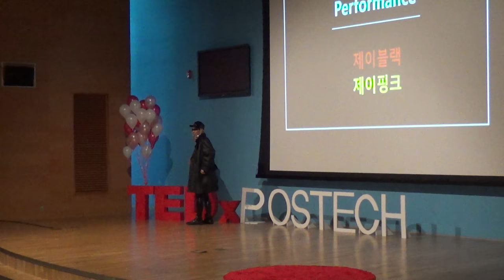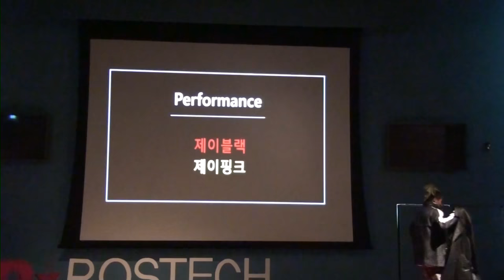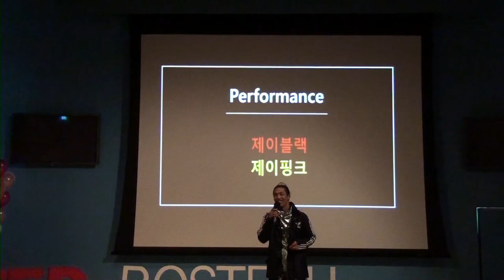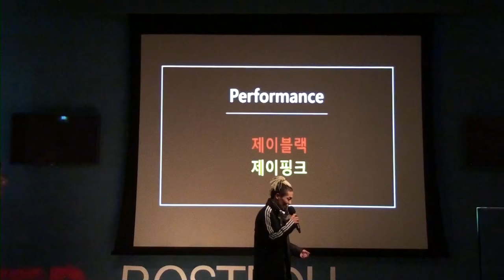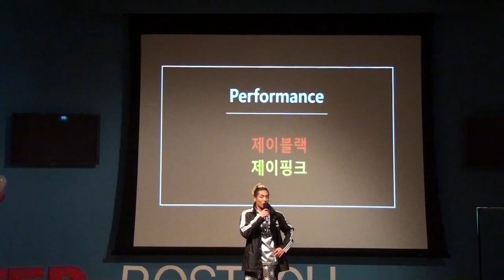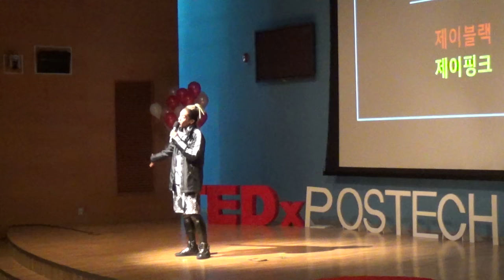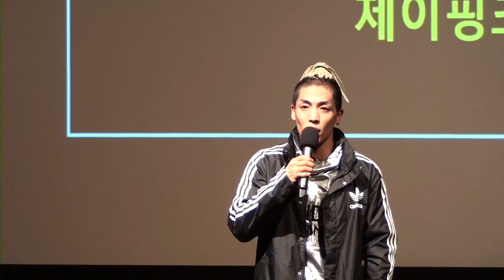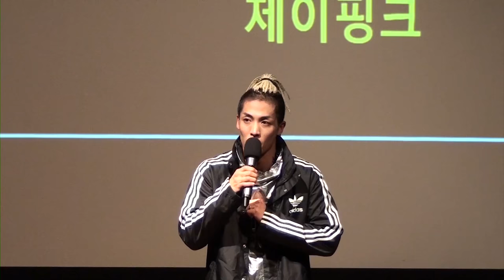Break the Gender Limit with Dance | Cho Jinsoo | TEDxPOSTECH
dancer / he break common idea that clearly divide male and female, so he put on makeup as a girl and she performance girlish dance even men's hiphop.